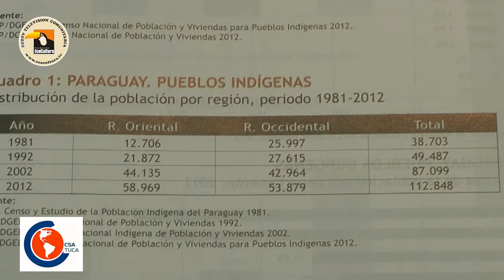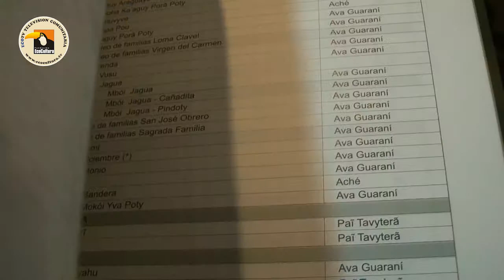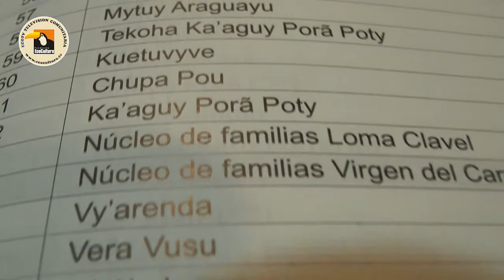CENSO Indígena 2012 . Parte 2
Segunda parte con gráficos.